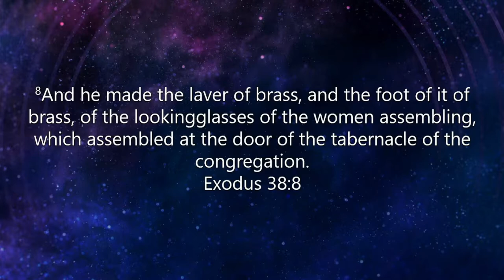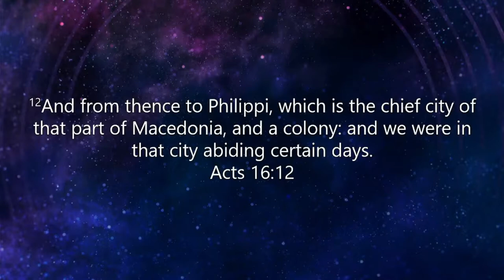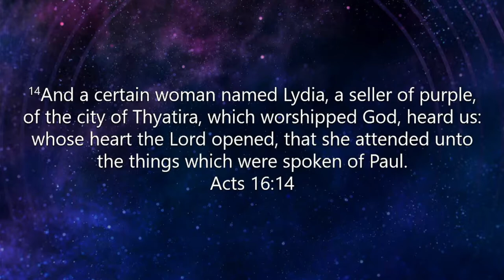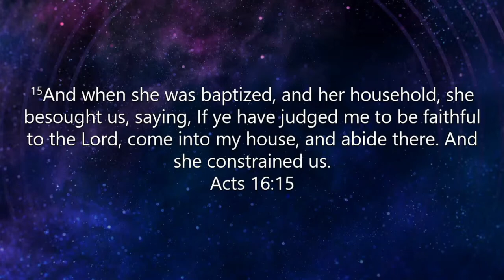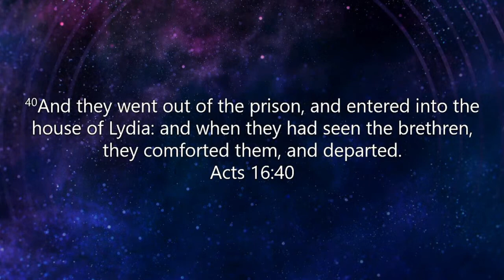SAVED! NOT SOFT PT 2: Lydia's Example, Warriors Assembling Serving